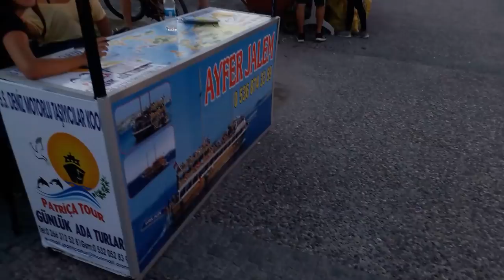NAJBOLJI SKOK NA GLAVU SVIH VREMENA?!